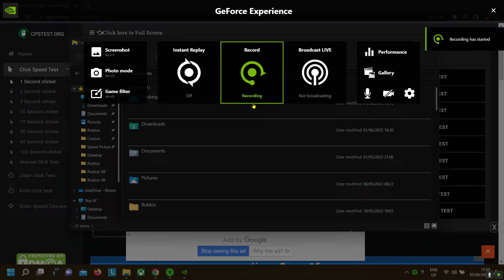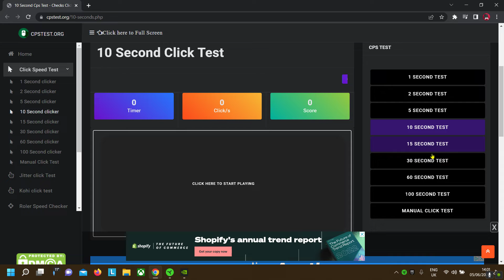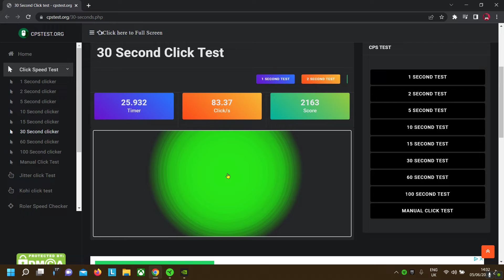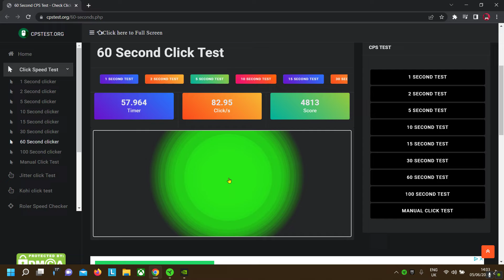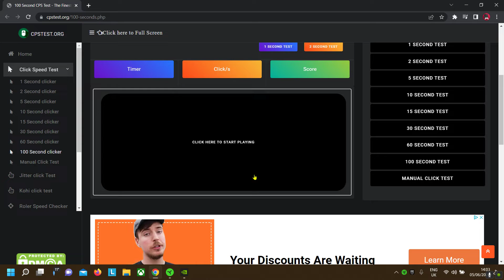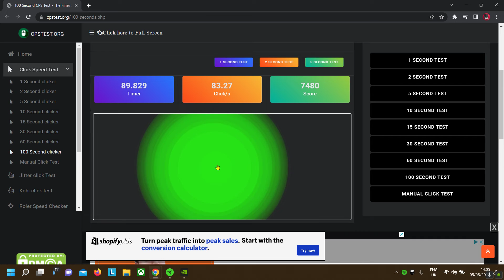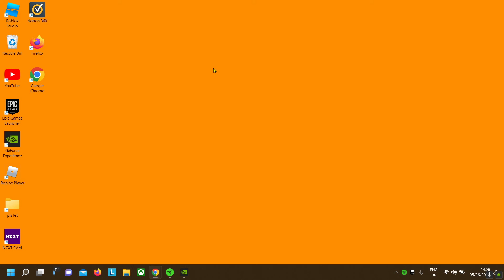Testing My Clicking Skills!!